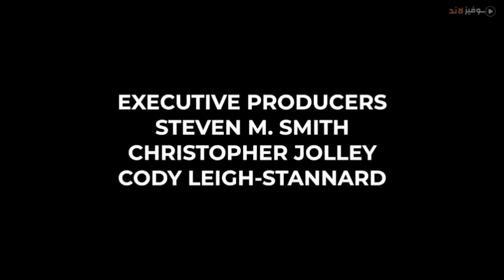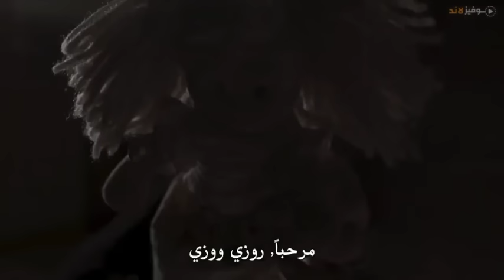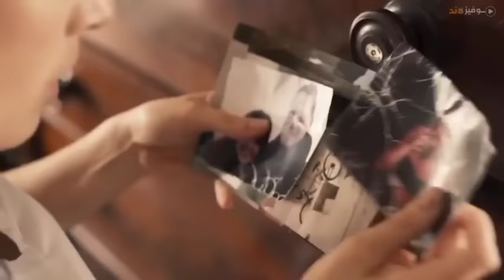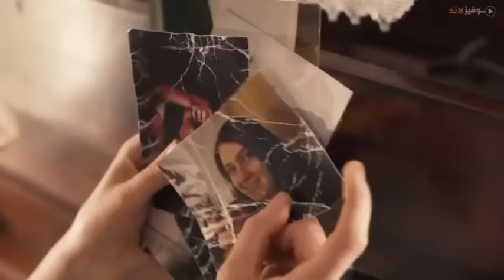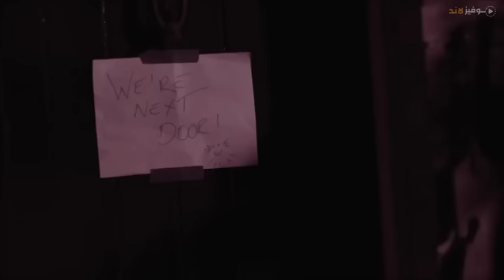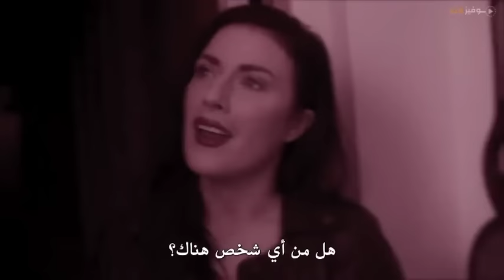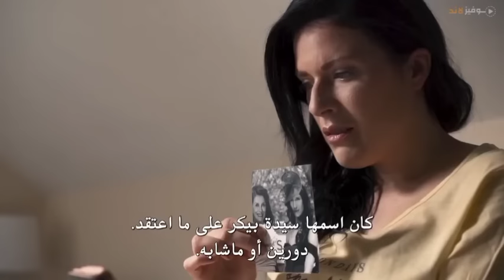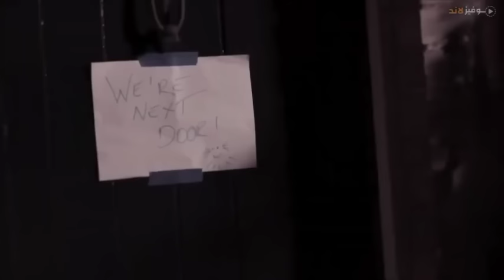فيلم رعب جديد 2022 |تذكرني| الذي حقق ملايين المشاهدات كامل مترجم بجودة عالية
فيلم رعب جديد 2022
film ro3b moutarjam 2022
فيلم تذكرني كامل مترجم بجودة عالية
film tadakarni 2022
horror movies 2022
فيلم رائع يستحق المشاهدة 2022
أقوى فيلم رعب جديد 2022
أفلام رعب شيطانية 2022
aflam ro3b chaytania 2022
أفلام رعب مترجمة باللغة العربية 2022
aflam ro3b Netflix 2022
افلام مترجمة مرعبة 2022
أفلام إيجي بست مترجمة 2022
فيلم إيجي بست 2022
aflam egybest 2022
aflam akoam 2022
أفلام أكوام مترجمة 2022
أكوام 2022
فيلم رعب
film ro3b
أفلام مترجمة 2022
أفلام أجنبية مترجمة 2022
aflam ajnabia moutarjama 2022
horror movies Netflix nouveau 2022
Nouvelle films 2022
أفلام جديدة مترجمة 2022

film tadakarni 2022
horror movies 2022
aflam egybest 2022
aflam akoam 2022
أكوام 2022
فيلم رعب
film ro3b
أفلام مترجمة 2022
Nouvelle films 2022
أفلام جديدة مترجمة

film tadakarni 2022
horror movies 2022
aflam egybest 2022
aflam akoam 2022
أكوام 2022
فيلم رعب
film ro3b
أفلام مترجمة 2022
Nouvelle films 2022
أفلام جديدة مترجمة
film tadakarni moutarjam
فيلم تذكرني مترجم كامل
movies Netflix 2022
movie 2022
film ro3b Jadid moutarjam
فيلم رعب جديد مترجم بالعربية
aflam ro3b moutarjama 2022
فيلم تذكرني 2022